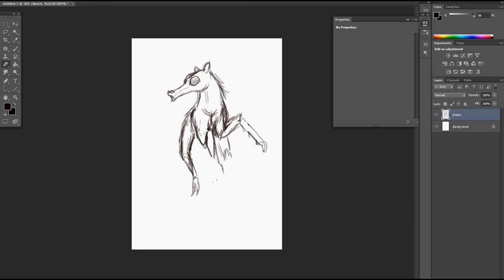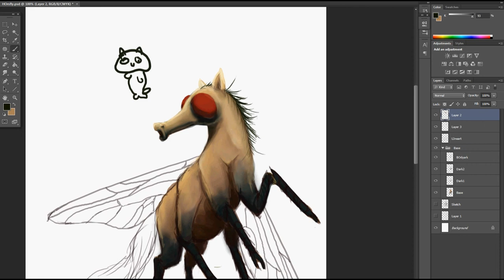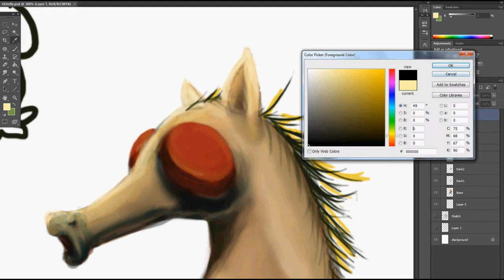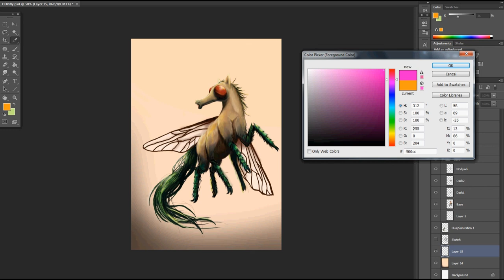Literally a Horsefly [Speedpaint] 3 hours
Speedpaint of a Horse Fly!
Part of my series: Literal Animals

3 hours